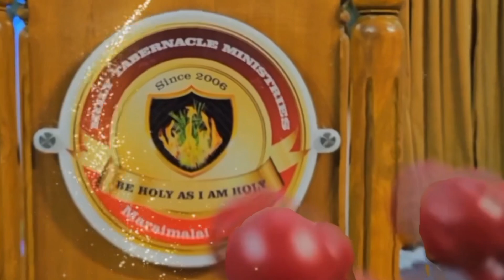Church Decoration 2023